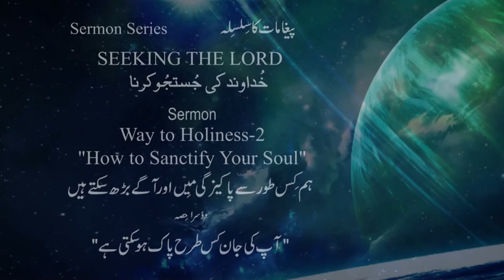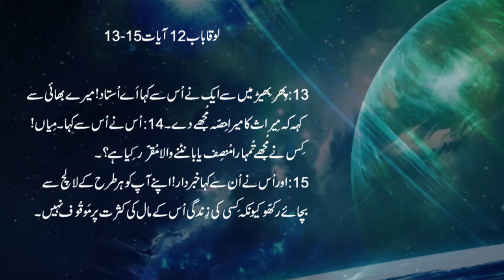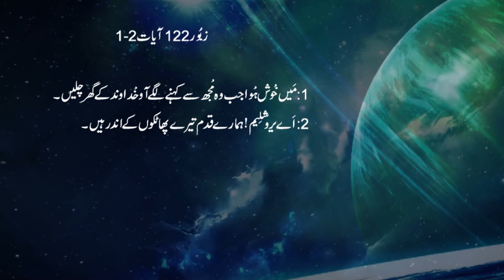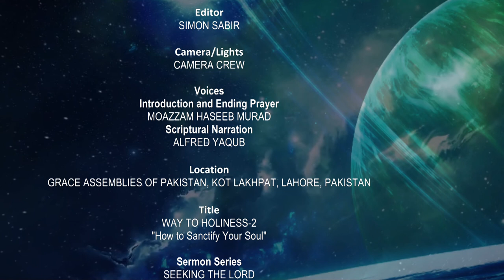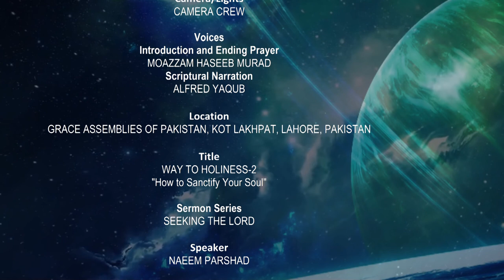Episode6| Way to Holiness (How to Sanctify Your Soul)|Urdu bible sermon|Naeem Parshad|Seek the Lord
Bible sermons in Urdu by Naeem Parshad "WAY TO HOLINESS 2 (How to Sanctify Your Soul)"